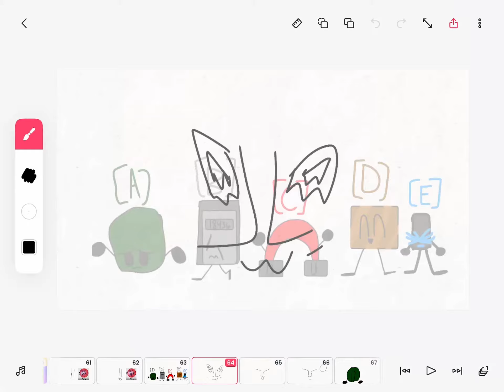THOMAS 5:Why are they coming out so fast